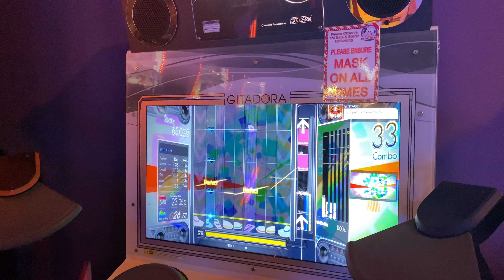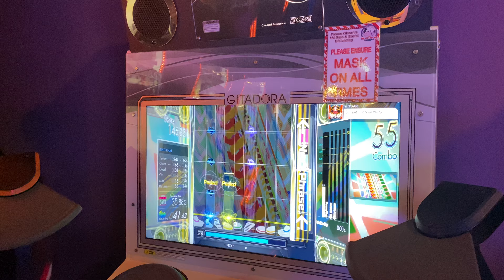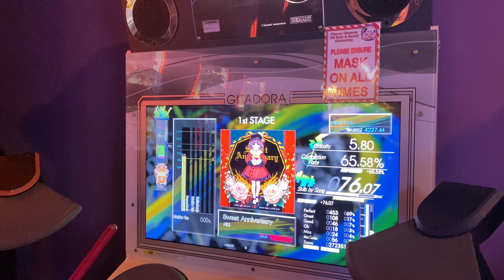Gitadora NEXTAGE Drummania:Sweet Anniversary EXT